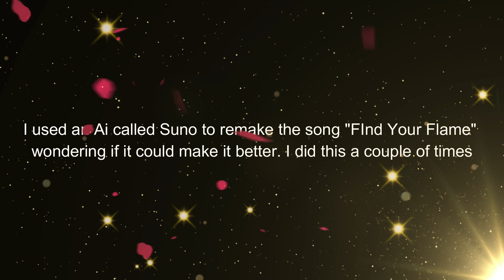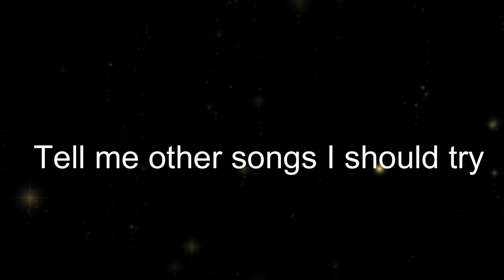I used an AI to remake the song Find Your Flames!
That's right! I used an AI to recreate "Find Your Flame" from Sonic Frontiers.

Note: Also, the AI can only make a 30-second song thus why I did a few versions.